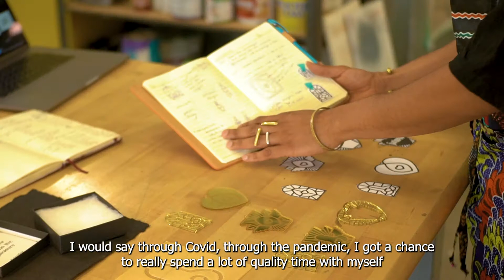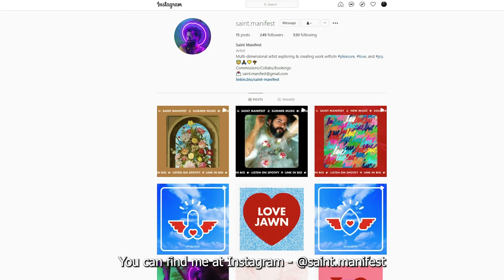Meet a NextFab Maker: Didier Garcia, Artist and Musician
Meet NextFab member, Didier, a Queer Latinx multi-disciplinary artist + musician exploring and creating work that is centered around pleasure, love, and joy. Using his graphic design background as a foundation, he is interested in expanding and applying his design thinking to a plethora of materials and craft-making.

The creation of his brand, SAINT MANIFEST,  has been the unifying story that has allowed for the integration of both his art and music-making practices. The name is both an aspiration and grounding motivation for himself and the work that he does.